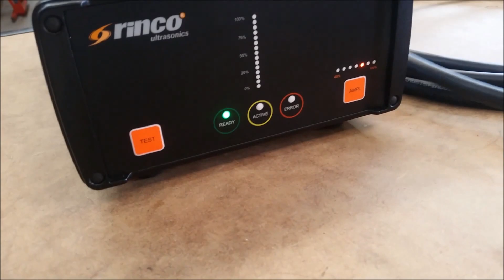Ultrasonic Welding with Eco Line - Techspan NZL AUS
Rinco Ultrasonics - available throughout Australasia from Techspan Group

The Ecoline Hand Welders/Cutters are the ideal solution for those on a small budget. Its compact design and easy to use, and the generator can be used for manual workstations in a wide range of sectors. The Ecoline generator is available as a set with an ultrasonic hand-held unit and is supplied in a robust carry case.

IN this video see the welding of Coreflute.

Ecoline sets:

Ecoline HG 35:
Hand gun HG35 with Ecoline generator for welding thermoplastic parts

Ecoline HW 35:
Hand welder HW35 with Ecoline generator for welding thermoplastic parts

Ecoline HC 35:
Hand cutter HC35 with Ecoline generator for cutting textiles and non-woven materials

Ecoline HT 35:
Hand tacker HT35-3 with Ecoline generator for welding textiles, non-woven materials and thermoplastic parts

Highlights:
Small and handy
Strong and light
Plug and play
Adjustable amplitude
Handle for easy transport
Digital ultrasonic technology
Delivered in a plastic case
Includes tools for service